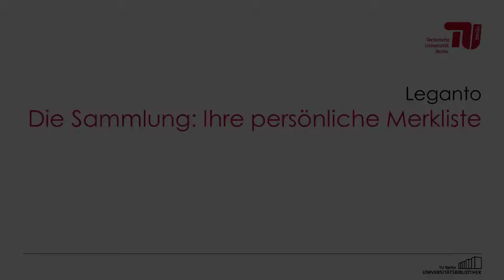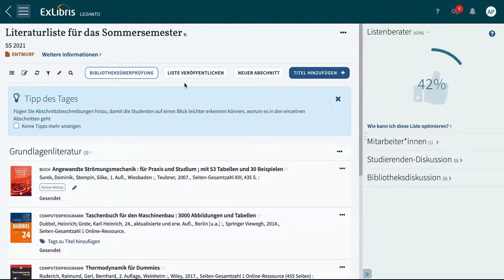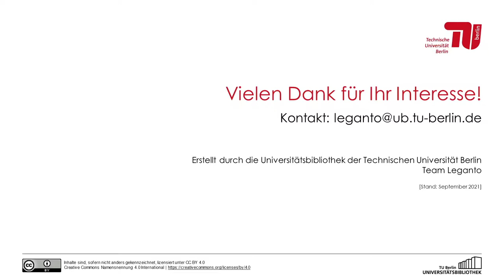Leganto – Die Sammlung / Leganto – The Collection (EN subs only)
Die Sammlung ist in Leganto Ihre persönliche Merkliste. Erfahren Sie hier, wie und wozu Sie sie verwenden können.

The collection is your personal watch list in Leganto. Learn here how and what for you can use it.

Leganto-Selbstlernkurs auf ISIS der TU Berlin (in German)